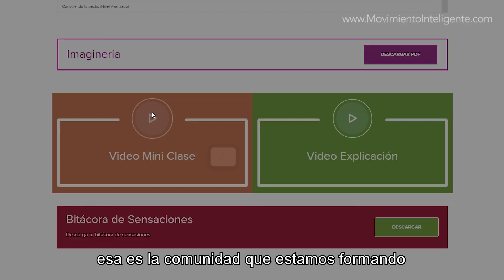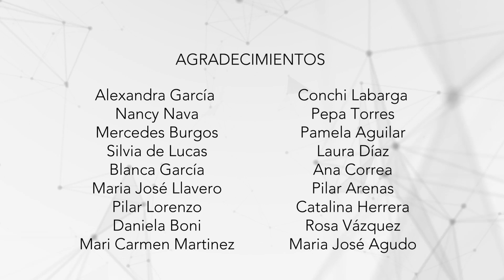EPISODIO 6 El sueño posible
Seguimos conociendo la ACADEMIA LKMI. En este episodio Gerardo Bolla nos cuenta una parte del origen de LK Movimiento Inteligente, de cómo las maestras le dieron a conocer su sueño de expandir la consciencia en sus vidas y sus comunidades, y de cómo ese sueño se hizo posible.